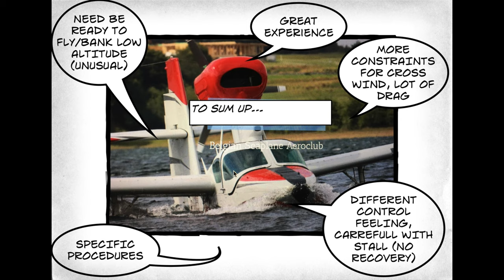SEAPLANE FLYING - Lake Buccaneer - CHARLEROI EBCI HYDRAVION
This video is about hydravion